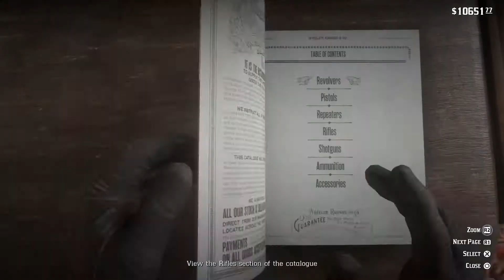Arthur and John bonding part 1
Arthur and John wrangle some sheep